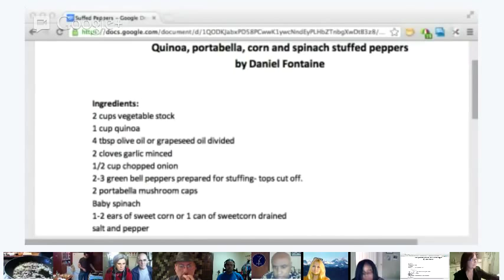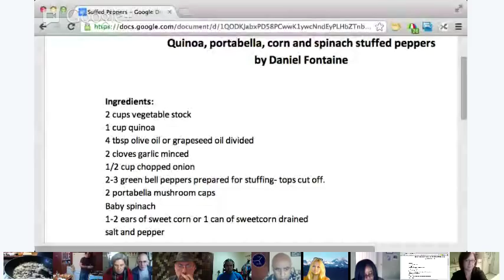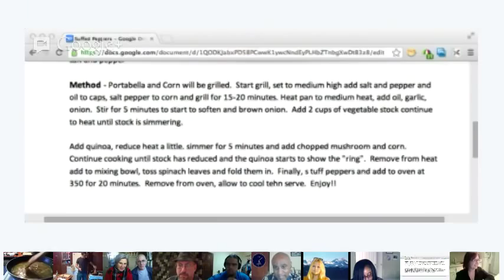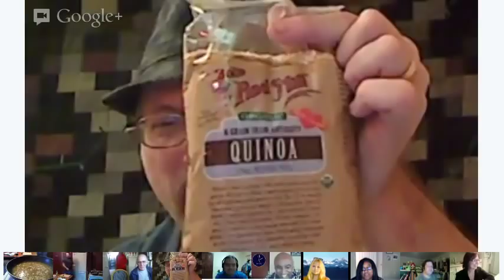Learning How To Cook Caribbean with Larry Fournillier featuring Daniel Fountaine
Daniel Fontaine, the Vegetarian Guy, will be coming back on the On Air cooking show to make one of his specialties, Stuffed peppers with quinoa, portabella, corn and spinach.   So join us as we watch Daniel does what he does best - cook!  *Here is a link to his recipe

Watch it LIVE @4:00PM(EST) on the Event page, on my stream Larry Fournillier